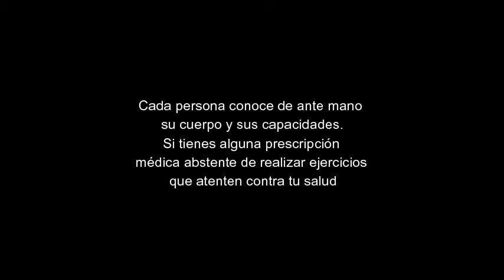Realiza actividad en casa 3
Indeportes Cundinamarca promueve que todos nos quedemos en casa porque está en nuestras manos cuidarnos y cuidar a todos. Por eso queremos que todo Cundinamarca haga ejercicio en casa.